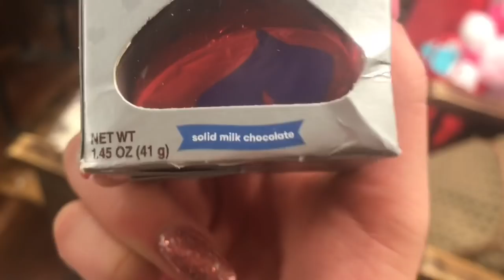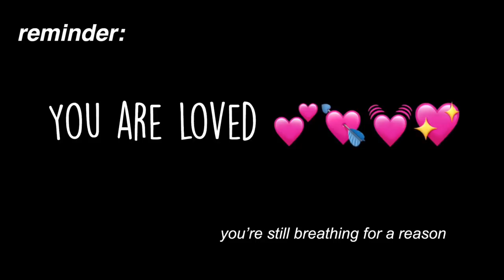being a teen mom...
... hehe thank you guys for watching and thank you for 300 subs

HOPE YALL ARE HAVING A GREAT DAY
XX - Kate

ALL THE MUSIC IN THE BACKGROUND IS NOT MINE